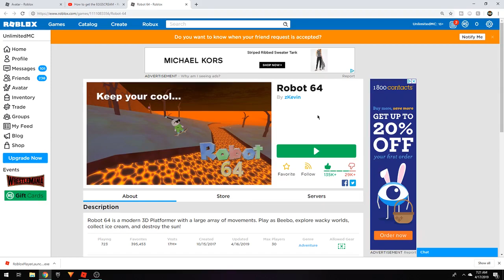HOW TO GET THE ICE CREAM EGG! [Egg hunt 2019 scrambled in time]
This is how to get the egg scream or the ice cream egg in egg hunt 2019 scrambled in time!

Im sorry for lag im using really slow editor right now thank you! :)